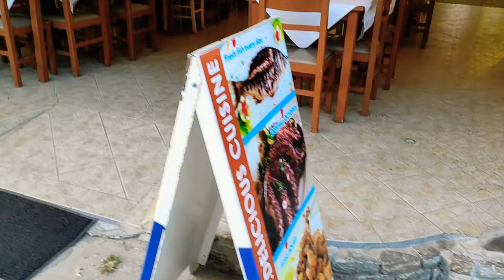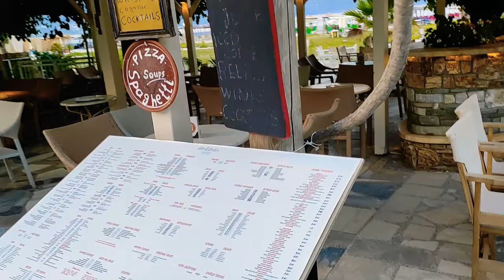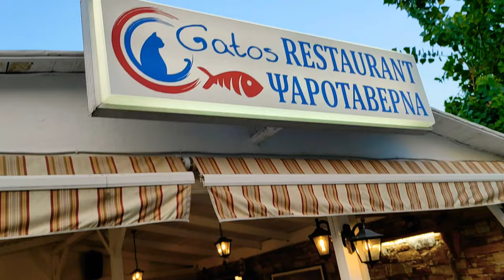Skala Potamia - seara , Thassos , Grecia 2022.09.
Ion and Mihaela traveling. Membru Forum Grecia și Forum Thassos.